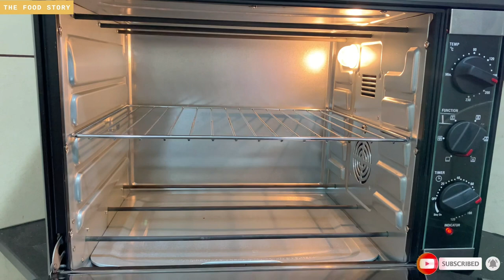Bread Pudding Recipe | Easy and Super Tasty Dessert Recipe | The Food Story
Hi Friends..
Treat your family with this lovely Bread Pudding. Bake it at home and enjoy this delicious dessert along with your loved ones. Its quick to assemble and satisfies your sweet tooth as well. Learn how to make bread pudding at home with us😊

Ingredients:
Egg - 2
Milk - 1 cup
Unsalted butter - 25 gms
Condensed milk - 200 gms
Choco chips a handful

In this recipe i have used condensed milk, you can substitute it with sugar. This recipe can be prepared in a microwave oven as well.

Please leave your valuable comments and feedback about this recipe.